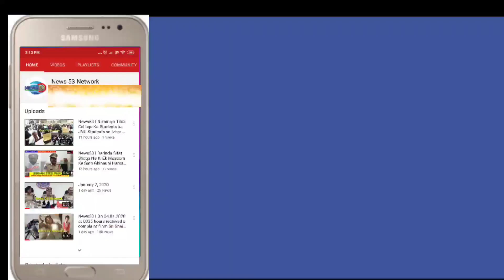News53🖊️ Commissioner of Police, Hyderabad attended the Vehicle Sanitization Program. Today East an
Today (8.7.2020) Sri. Anjani Kumar, IPS, Commissioner of Police, Hyderabad attended the Vehicle Sanitization Program. Today East and South zone patrol cars and blue colts were Sanitizatized by Craft Company. The CP. Hyderabad briefed with media on the occasion that, • Sanitization is being carried out as a precautionary measure for those who drive in a police vehicle. • This prevents the virus from spreading through vehicles. • Many companies are coming forward to help the Corona Warriors, . • We have very few cases of coronavirus compared to other states. •Do not be afraid of the coronavirus, take precautions, exercise social distance, wear a mask, drink hot water, and take a diet rich in vitamins. • Sri, BSP Ravi Kumar, Commandant, CPL Ambar Pet, and other officials participated in the event.